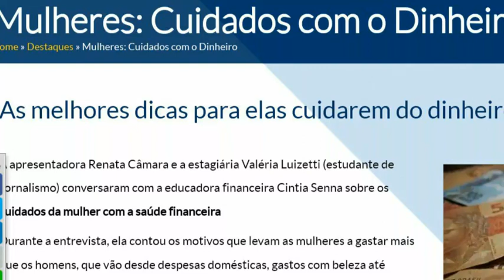Entrevista Rádio Gazeta AM - 08.03.2018 (Dinheiro X Mulher 🌷) - Cíntia Senna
Dia 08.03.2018 colaborei na Rádio Gazeta AM, sobre Mulheres: Cuidados com o Dinheiro.

E nesse dia, conversei na Radio Gazeta AM, sobre mulheres e dinheiro, e o tal mito de que as mulheres gastam mais do que os homens.

Primeiramente, o que vocês acham dessa questão?
Acreditam que mulheres gastam mais?
Se sim, porque acreditam nisso?
E se não, porque acham que não é real?

É interessante termos um olhar ampliado sobre esse tema, e principalmente sobre o que nos é colocado, nos é condicionado em nosso dia a dia.

Além disso, aproveitei e orientei sobre como aproveitar melhor todo recurso financeiro que passe por sua mão, independente se mulher ou homem, mas como eu lido com o dinheiro, e como eu posso melhor otimizar ele, em busca do nosso equilíbrio enquanto Ser.

Ouça, comente e compartilhe. Eu particularmente gostei do bate-papo.

Abraços,